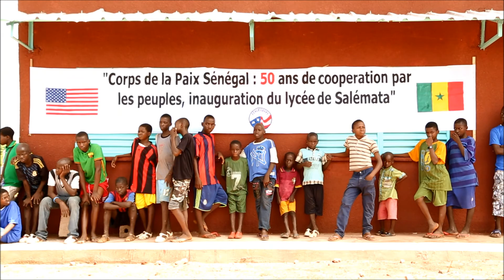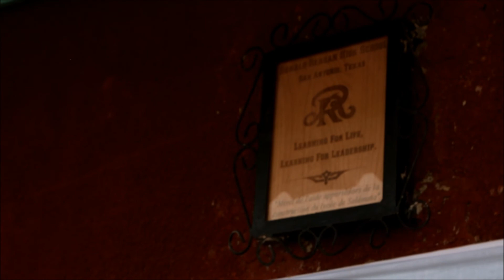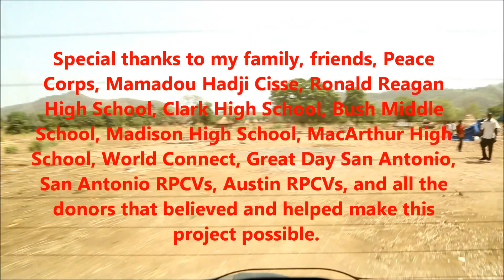Salemata High School Inauguration Ceremony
On May 28, 2013, the village of Salemata inaugurated its first high school. With a total cost of over $53,000, this Peace Corps Partnership is the largest donor funded project in Peace Corps history. This new six classroom high school will benefit over 25 villages and serve over 750 students.  Special thanks to all the donors that believed in my project and made it possible for the children of Salemata to have a better future and for generations to come.